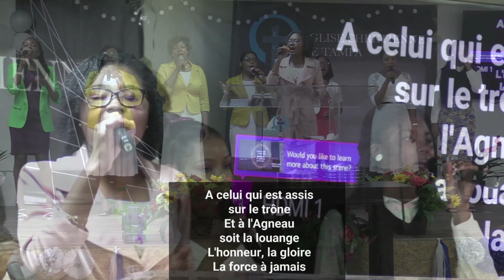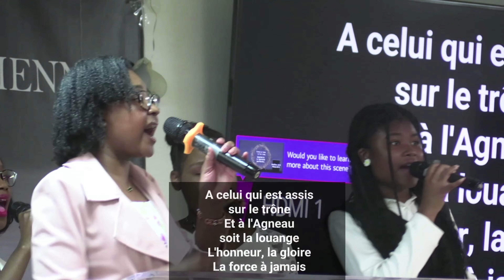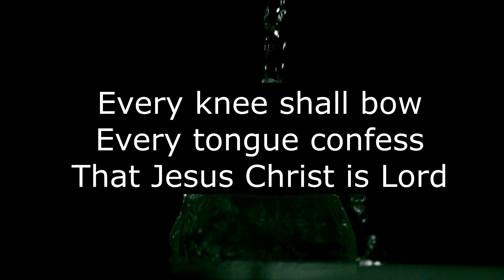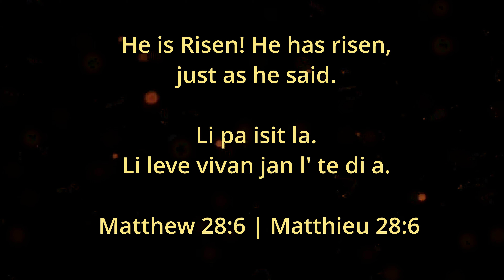A Celui qui est assis